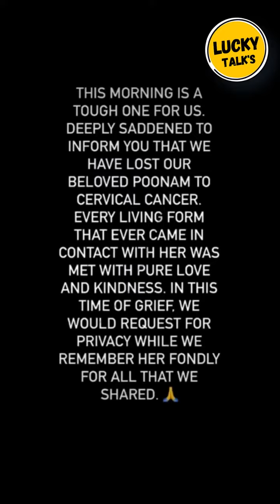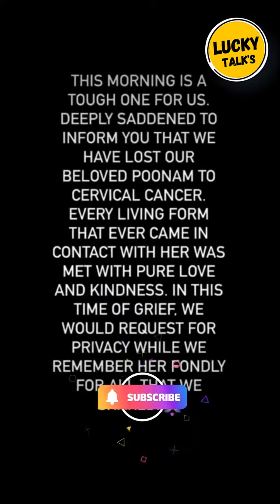Poonam Pandey की Death हुई Viral सच या झूठ | Cervical Cancer | Trending Video | Lucky Talks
In this video: Lucky talked about  Poonam Pandey, a model and actress who passed away at 32 due to cervical cancer. According to the news reports, her team confirmed the news on her Instagram account, and requested privacy in this time of grief¹²³. Her family members are reportedly unreachable¹, and some of her fans are questioning if this is a publicity stunt or a hack². Many celebrities, such as Kangana Ranaut, Munawar Faruqui, and Pooja Bhatt, have paid their tribute to her on social media.

मुझे यह सुनकर दुख हुआ कि आप मॉडल और अभिनेत्री पूनम पांडे की मौत की खबर में रुचि रखते हैं, जिनका 32 साल की उम्र में सर्वाइकल कैंसर के कारण निधन हो गया।  समाचार रिपोर्टों के अनुसार, उनकी टीम ने उनके इंस्टाग्राम अकाउंट पर इस खबर की पुष्टि की, और दुख की इस घड़ी में गोपनीयता का अनुरोध किया।  कथित तौर पर उनके परिवार के सदस्यों से संपर्क नहीं हो पा रहा है, और उनके कुछ प्रशंसक सवाल कर रहे हैं कि क्या यह एक प्रचार स्टंट है या हैक है।  कंगना रनौत, मुनव्वर फारुकी और पूजा भट्ट जैसी कई हस्तियों ने सोशल मीडिया पर उन्हें श्रद्धांजलि दी है।

- पूनम पांडे
- ग्रीवा कैंसर